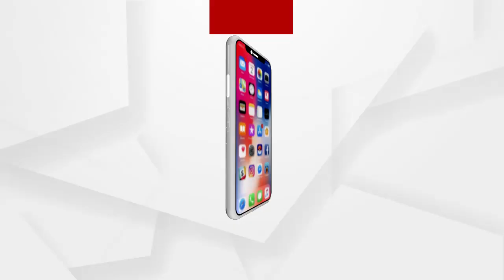କଟୁରୀରେ ମହିଳାଙ୍କୁ ଆକ୍ରମଣ ଅଭିଯୋଗ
କଟୁରୀରେ ମହିଳାଙ୍କୁ ଆକ୍ରମଣ ଅଭିଯୋଗ ।୧୮ ଘଣ୍ଟା ଥାନା ଘେରାଉ । ଯାଜପୁର ମଙ୍ଗଳପୁର ଥାନା ପାଲଟପୁର ପଞ୍ଚାୟତ ବେହେରା ସାହିରେ ଯୁବକଙ୍କ ଉନ୍ମୁକ୍ତ କାଣ୍ଡ...